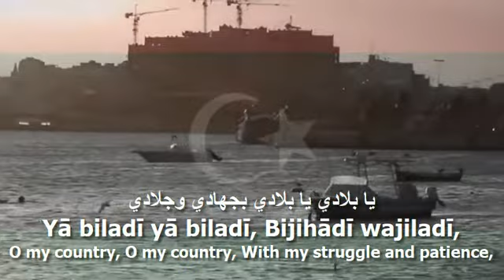National Anthem of Libya - ليبيا ليبيا ليبيا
The national anthem of Libya (ليبيا ليبيا ليبيا/Libiya, Libiya, Libiya/Libya, Libya, Libya) with lyrics in Arabic and English (AR/EN)

- Lyrics in Arabic:
يا بلادي يا بلادي
بجهادي وجلادي
ادفعي كيد الأعادي والعوادي
واسلمي اسلمي اسلمي
اسلمي طول المدى
إننا نحن الفداء
ليبيا ليبيا ليبيا
يا بلادي أنت ميراث الجدود
لارعى الله يداً تمتد لك
فاسلمي إنا على الدهر جنود
لا نبالي إن سلمت من هلك
وخذي منا وثيقات العهود
إننا يا ليبيا لن نخذلك
لن نعود للقيود
قد تحررنا وحررنا الوطن
ليبيا ليبيا ليبيا

- Lyrics Transliteration:
Yā biladī yā biladī
Bijihādī wajiladī
Idfa'ī kaydal a'adi wa-l'awadi
Wāslamī islamī islamī
Islamī ṭūla-lmada
Innanā naḥnu-lfidā
Lībiyā Lībiyā Lībiyā
Yā biladī anti Mīrāthu-ljudūd
La ra'Allahu yadān tamtaddu lak
Fāslamī innā 'aladdahri junūd
La nubālī in salimti man halak
Wakhudī minnā wathīqāti-l'uhūd
Innanā yā lībiyā lan nakhdilak
Lan na'ud lil quyud
Qadd taḥarrarnā waḥarrarnā-lwaṭan
Lībiyā Lībiyā Lībiyā

- English Translation:
Chorus:
O my country,
O my country,
With my struggle and gladiatorial patience,
Drive off all enemies' plots and mishaps
Be saved, be saved, be saved, be saved all the way
We are your sacrifices
Libya, Libya, Libya!
O my country, You're the heritage of my ancestors
May Allah not bless any hand that tries to harm you
Be saved, we are for ever your soldiers
No matter the death toll if you've been saved
Take from us the most credential oaths, we won't let you down, Libya
We will never be enchained again
We are free and have freed our homeland
Libya, Libya, Libya!

Used Videos:
- Tripoli Libya 4K 2019
- Tripoli, Libya Summer 2k16
- Libya marks 5yrs since anti-Gadhafi uprising
- Timelapse - Sabratha & Leptis Magna, by Marwan Edernawi
- Abdallah Bin Omar Mosque - Tripoli
- KADHAFI SPECIAL FORCE ARMY
- Flag of Libya Waving [FREE USE]